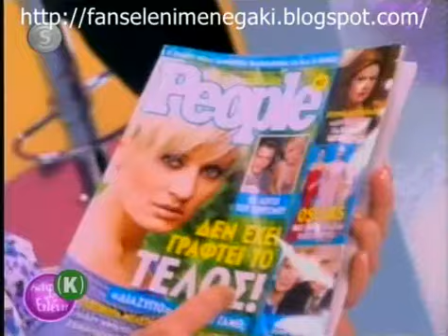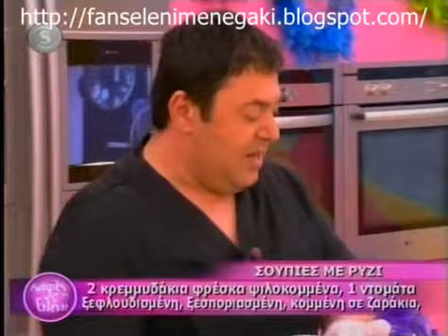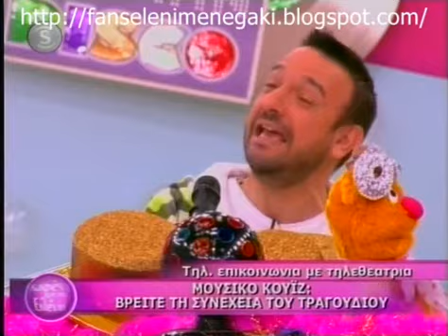Καφές με την Ελένη - 03/03/11 - Part4